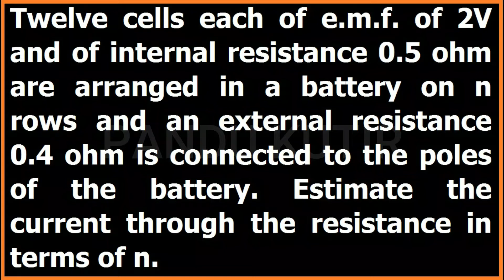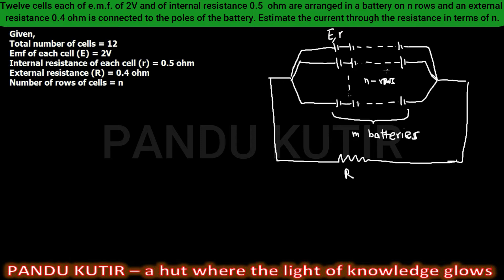12 cells each of emf of 2V and of internal resistance 0.5 ohm are arranged in a battery on n rows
Twelve cells each of e.m.f. of 2V and of internal resistance 0.5 ohm are arranged in a battery on n rows and an external resistance 0.4 ohm is connected to the poles of the battery. Estimate the current through the resistance in terms of n.

Numerical solved in this channel are either found in public domain or sent by learners. The mathematician doesn’t hold any copyright upon them.